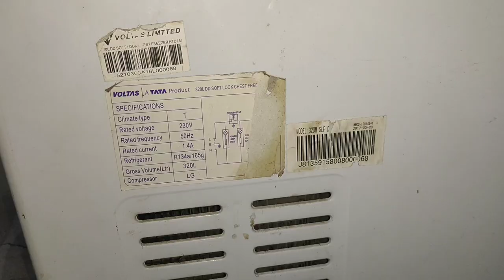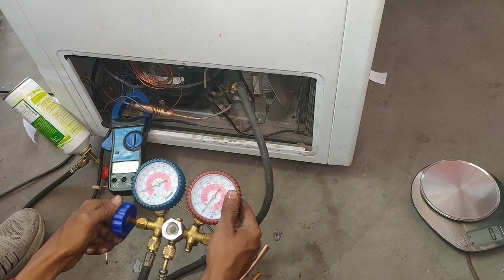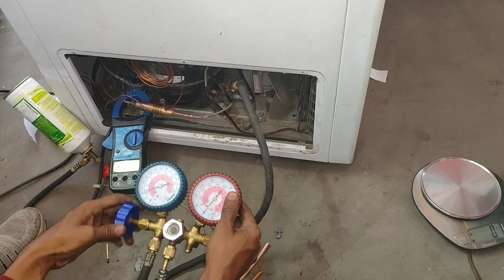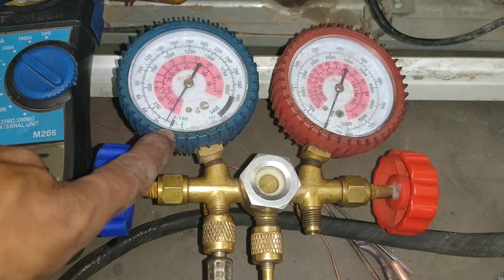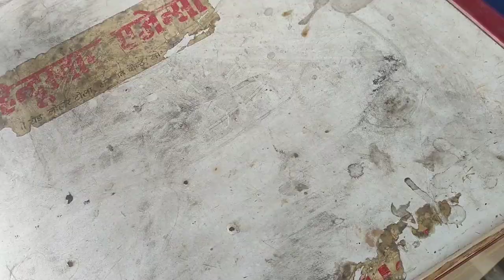deep freezer me piping kaise kre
In today's video we will learn how to do piping of Voltas Deep Freezer.